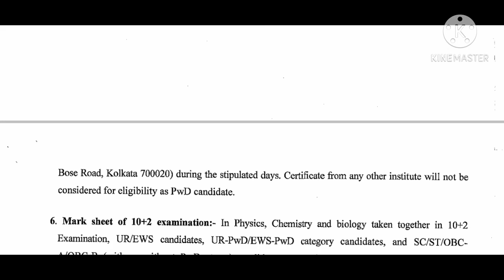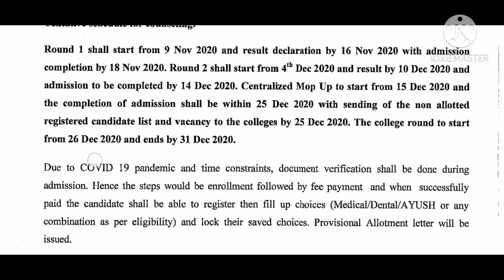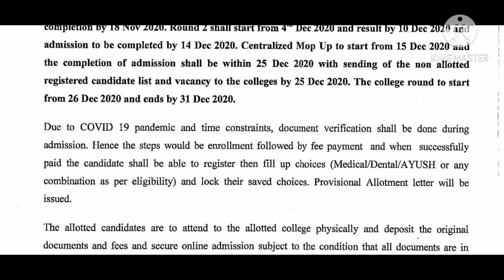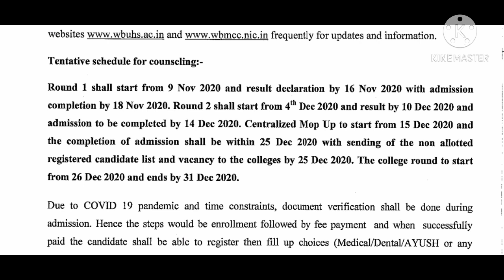wbmcc 2nd Round Counselling Date | New Notice from WBMCC | Subhojit Ghosh